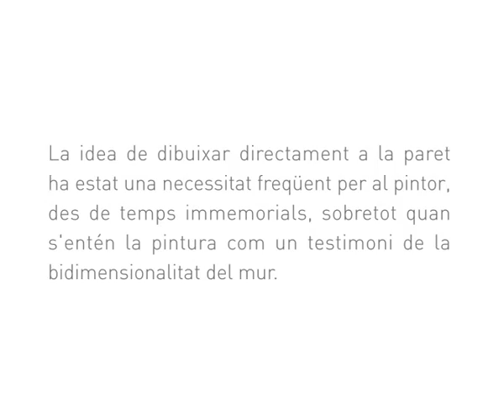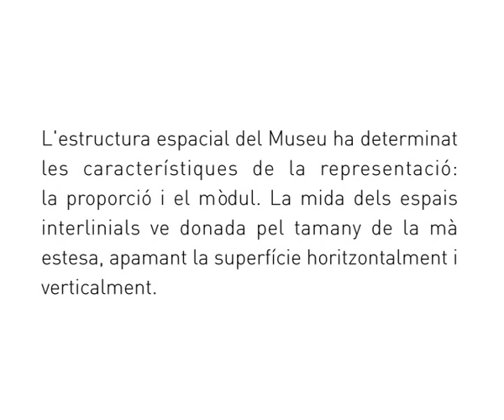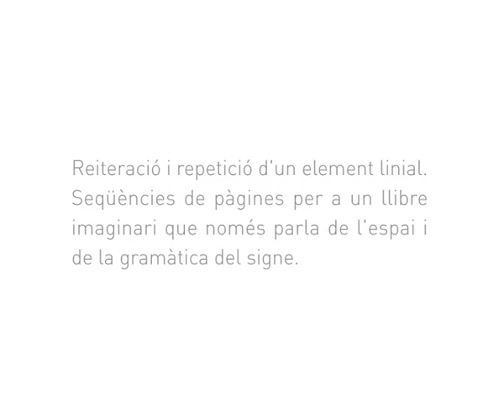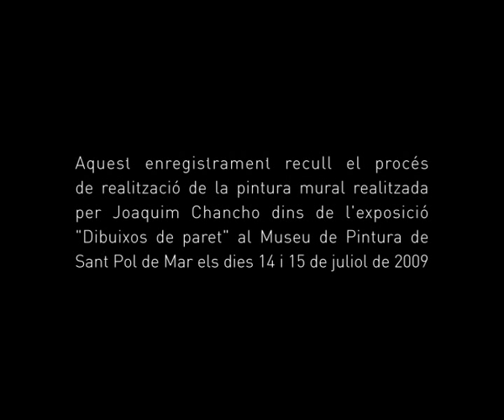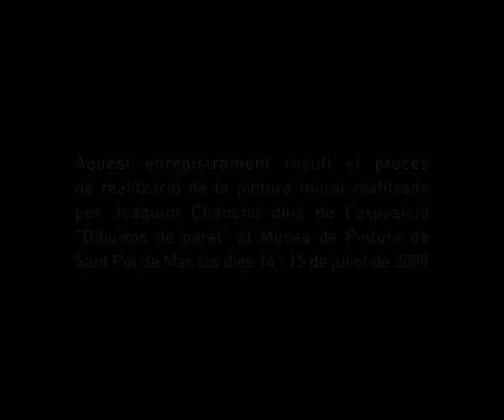Joaquim Chancho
Dibuixos de pared documenta la intervenció de Joaquim Chancho al Museu de Pintura de Sant Pol de Mar el juliol de 2009. Autor: Jordi Ibort i Cristina Pastó